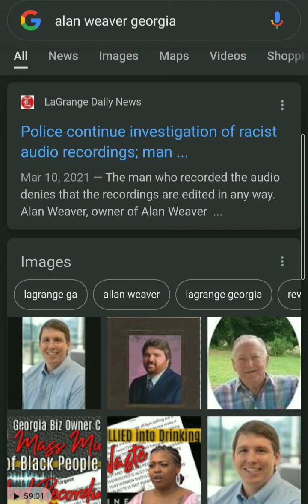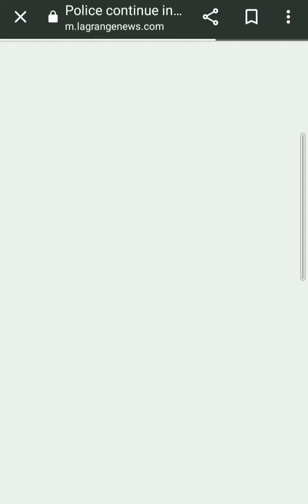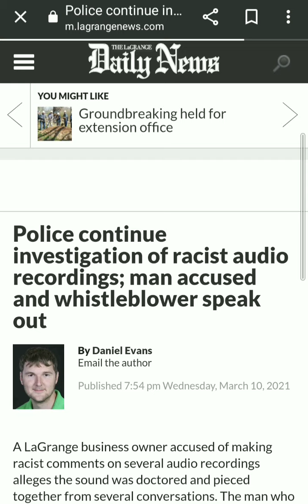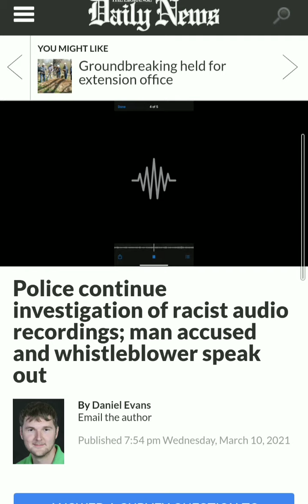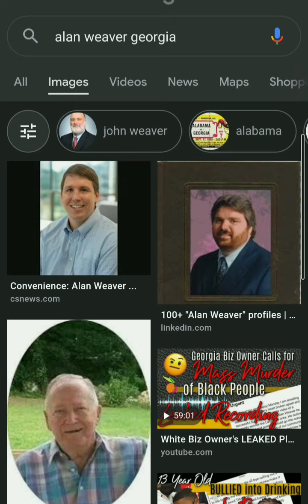They get a real problem